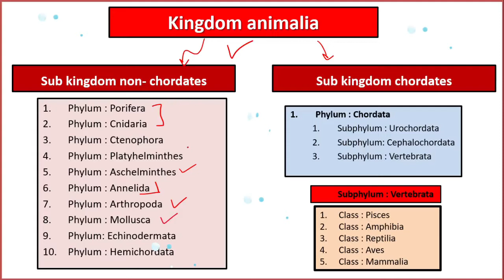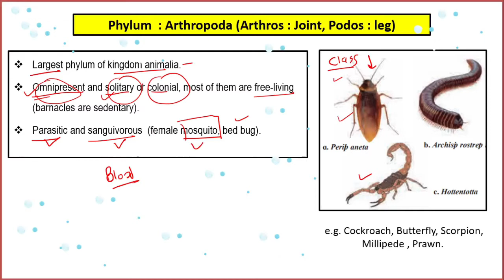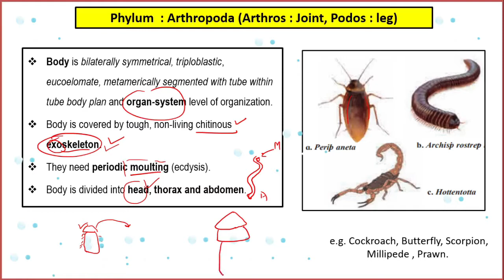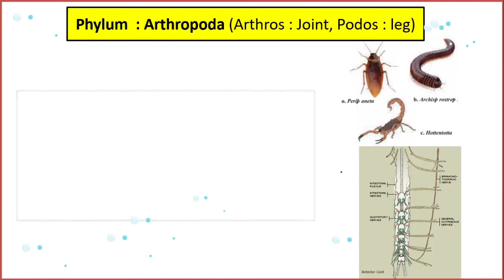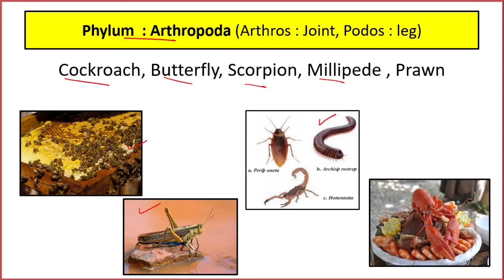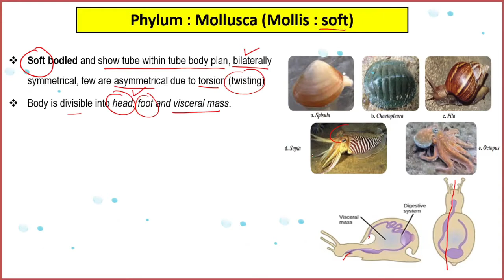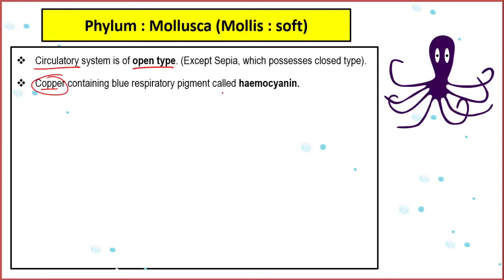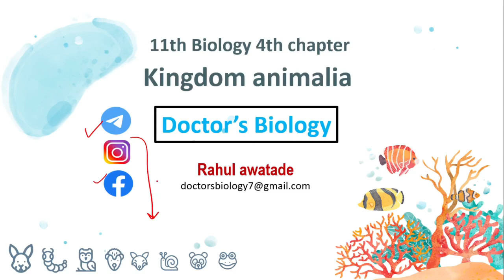Kingdom animalia part 5 animal classification phylum arthropoda phylum mollusca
11th Biology Maharashtra board

11th Biology chapter 4th
Kingdom animalia

Introduction to classification

Criteria used for animal classification

Grades of organization

Body symmetry
Body cavity
Germ layers

Body plan
Cell aggregation plan
Blind sac body plan
Tube within tube body plan

Animal classification
Phylum porifera
Phylum cnidaria

Animal classification
Phylum ctenophora
Phylum platyhelminthes

Living world

Chapter 3
Kingdom plantae